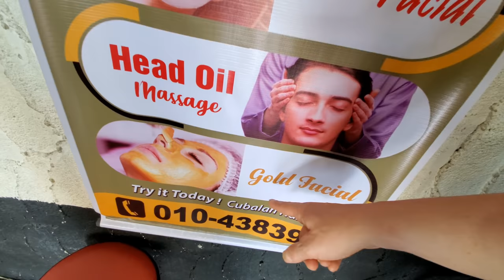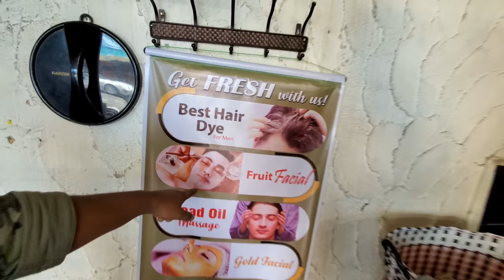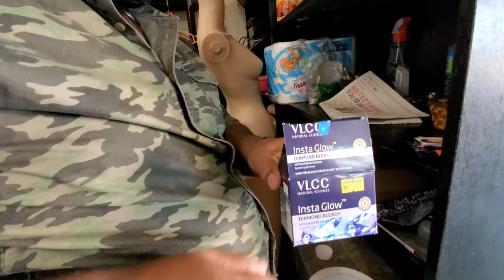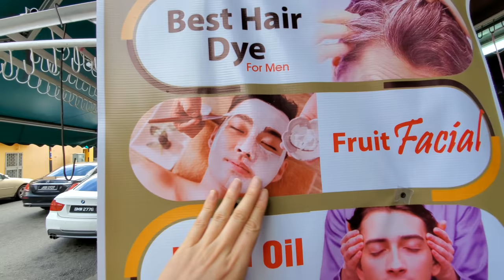$7 INDIAN FACE BLEACHING 🇲🇾 Melaka Malaysia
Melaka, Malaysia
(Malacca)

Fruit facial turns into a face whitening session at this Indian barbershop in Melaka!

Walking in the World Heritage City of Malaka, Malaysia, off Jonker Street, I found a little Indian barbershop. I immediately went in, sat down, and ordered the Indian oil head massage treatment from "Samir".

This time, I came back to try the "fruit facial" from Indian barber "Samir". I expected a healthy fruit facial, but instead the treatment started with a skin bleaching session on my face.

Once the face whitening session ended, then my barber put on a fruit facial scrub treatment. He massaged and scrubbed my face very very well. Very skilled.

Cost: 40 Malaysian Ringgit ($7.16 USD)

Location of Saravanan Cut & Shave
Open 10am to 11pm everyday
Jag Haidressing
1, Jalan Bendahara, 75100 Melaka, Malaysia

Many people will get pleasure out of the Indian barbershop face massage and facial ASMR experince in this video.

Be The One (feat. Anaïk) Vendredi

Jason Rupp